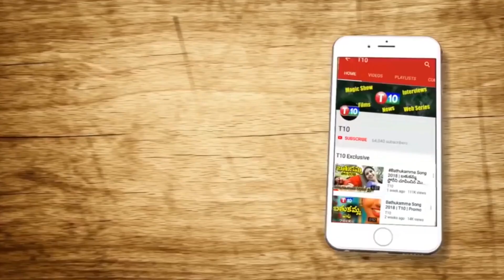కేసీఆర్ పై సొంత పార్టీ ఎమ్మెల్యేలు గరం..! | TRS MLAs Upset Over KCR's Rule | Ringulo Varthalu | T10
కేసీఆర్ పై సొంత పార్టీ ఎమ్మెల్యేలు గరం | TRS MLAs Upset Over KCR's Rule | T10
For Latest T10 Updates